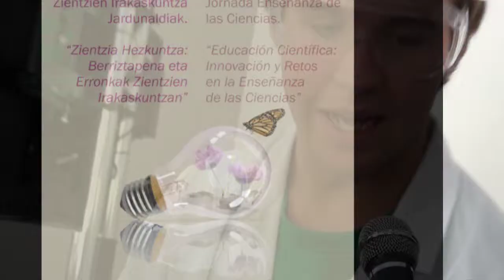aixerrota azidoaneurtu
Getxoko AIXERROTA BHIko ikasleek Kimika eta Koloreak izenburupean AZIDOA NEURTU esperimentua azaltzen dute Berritzegune Nagusiak antolatutako Zientziaren irakaskuntza jardunaldian